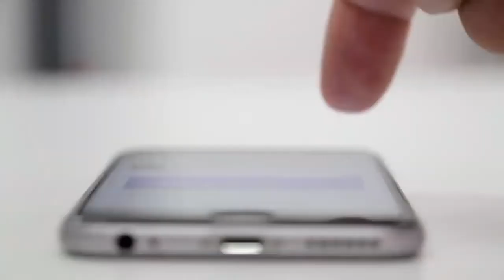TV Debates cause more pollution II Supreme Court says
About this Video: TV Debates cause more pollution II Supreme Court says

About the Channel:

The aim of this Channel is to spread legal awareness around the world and to present the law in simple language so that common man can understand it and get his legal rights. Law (law) is such a subject about which every person must have knowledge, but due to the technical language used in law making, common people are not able to understand. We work with full focus and commitment for the success and development of the society. We wish to make every person aware of the basic legal rights and contribute immensely in the field of law.

About The Creator:

Shri Krishan (Advocate) has an experience of more than 11 years of rendering Taxation Consultant and Law Services. He holds Bachelor of Law, Master of Business Administration and Bachelor of Commerce degree. His objective behind this channel is that all the laws of India have to be made simple for the people by changing or improving them as per the need in public interest.

Query solved in this video:

We are tirelessly waiting for you to Join our Campaign in Public Interest.